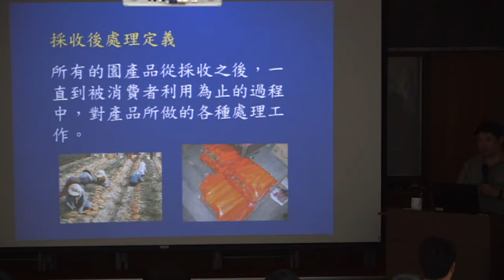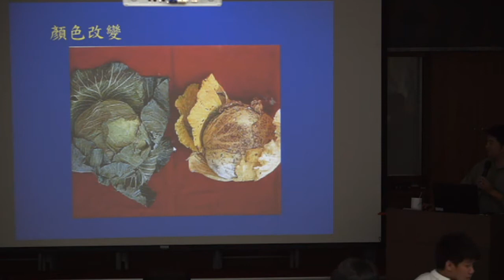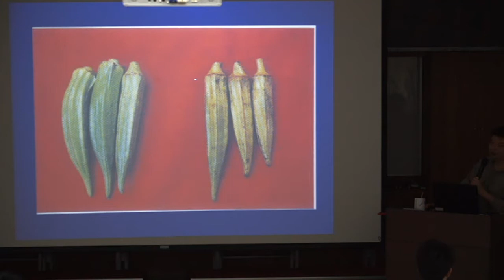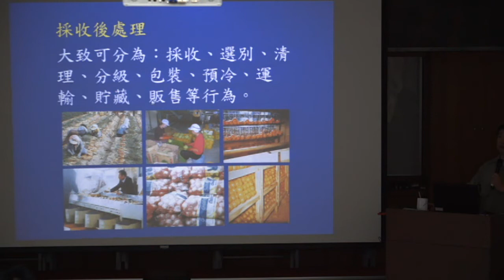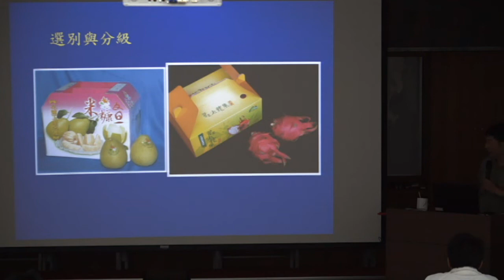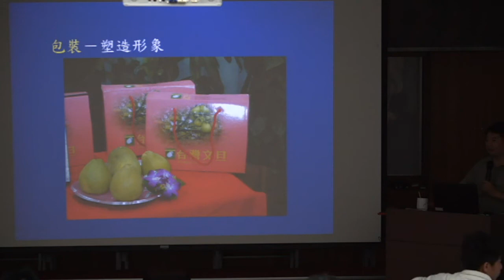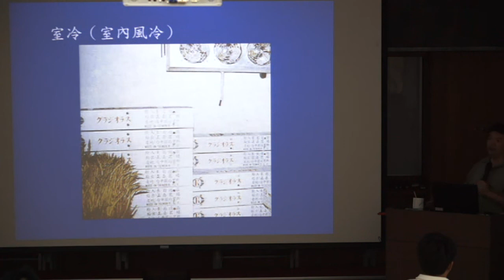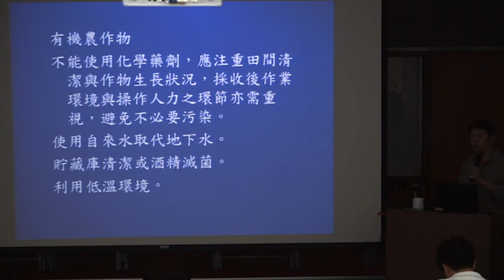有機農產品採收處理及包裝貯運概論--劉啟祥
有機農產品採收處理及包裝貯運概論